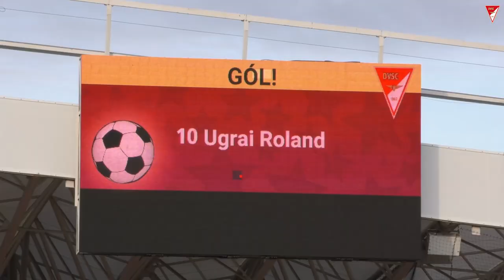Harc a gólkirályi címért⚽🔴⚪💪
14 meccs, 9 gól: Ugrai Roland.